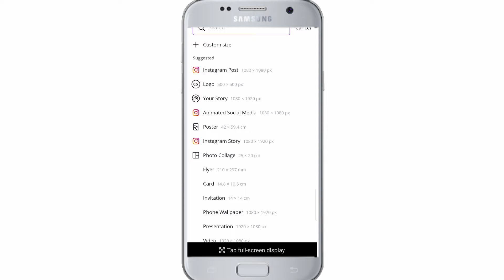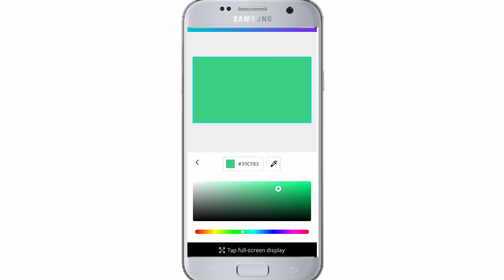thumbnail maker for youtube videos ।। best thumbnail maker ।। how to use Canva app ।।createthumbnail